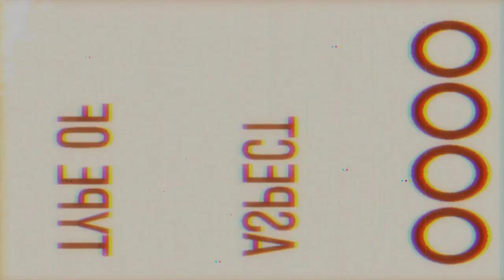Clara Pierce 'Hands of Time' / Miley Cyrus 'F$cked Up Forever'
Is it possible that Miley Cyrus doesn't have the artistic freedom she hoped for? What are your thoughts on the release of the mysterious Clara Pierce music?